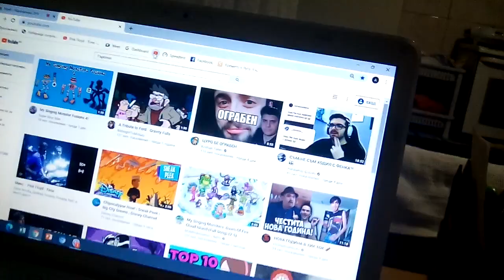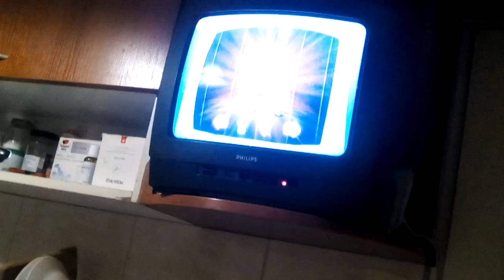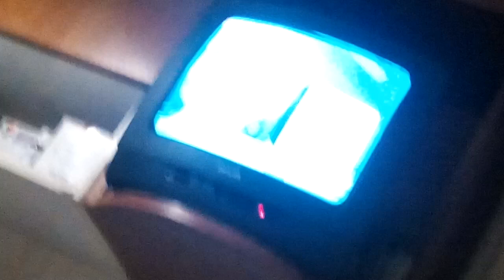05 януари 2021